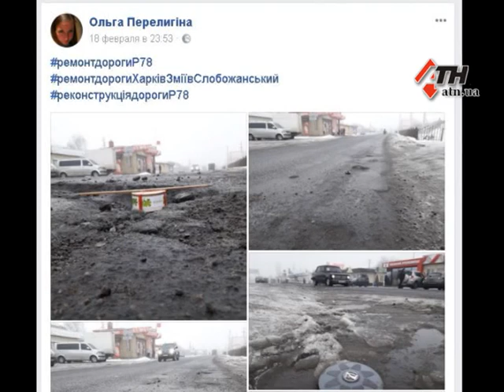Трасса Харьков-Змиев-Гороховатка не знала ремонта 30 лет. Ямы измеряли киевским тортом - 01.03.2018